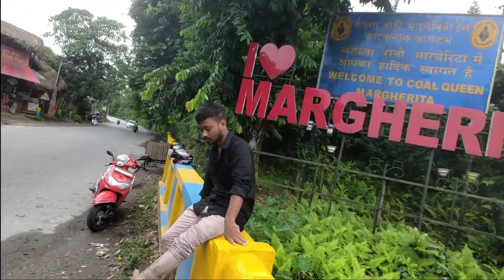Tinsukia ledo vlog // bike ride mountain video's// 2024 best view Assam //